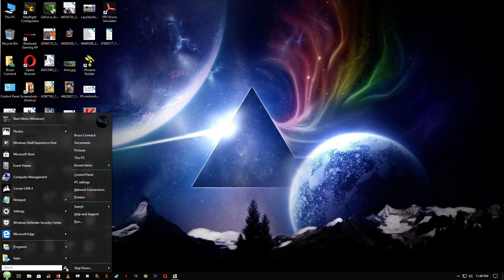Testing rates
Testing rates for slowmo